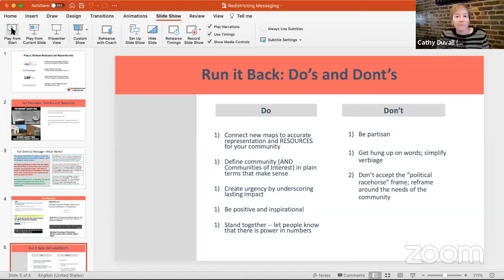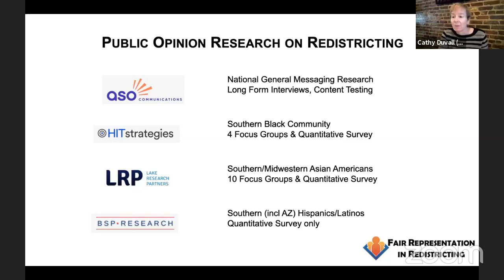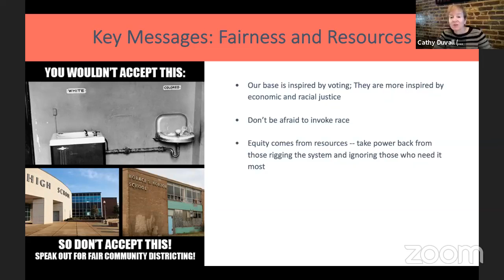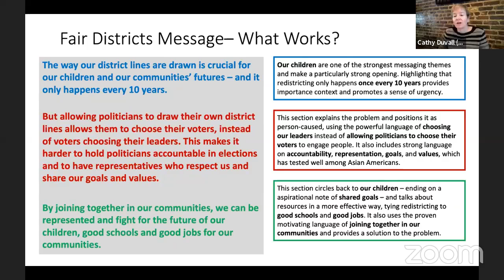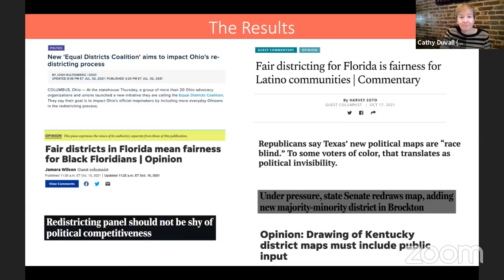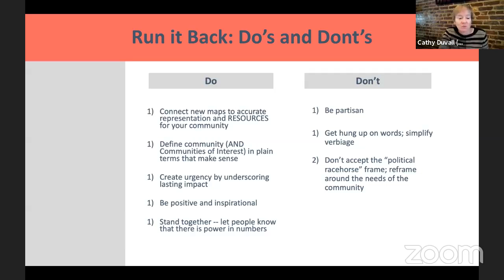RJ Convos Beyond the Maps: Redistricting and Representation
The fact is that the way districts are written matters – and politicians know it. In too many places the redistricting process combined with strange rules around how voters are counted means that voters don't choose politicians – politicians choose voters in order to try to push agendas that often do not benefit health, rights or justice. Let’s hear from experts working on fair districting and educating people about how to push back to make strides to ensure the system works for the people!

Moderators: Jessica Frankel, Louisiana Coalition for Reproductive Freedom

Panel:

·         Ally Marcella, RepresentUs

·         Peter Robins-Brown, Louisiana Progress

·         Cathy Duvall, Fair Representation in Redistricting Initiative

·         John Marion, Common Cause Rhode Island

·         Carmen Lopez, State Innovation Exchange (Six)

·         Aleks Kajstura, Prison Policy Initiative